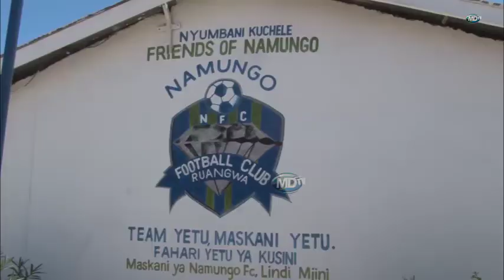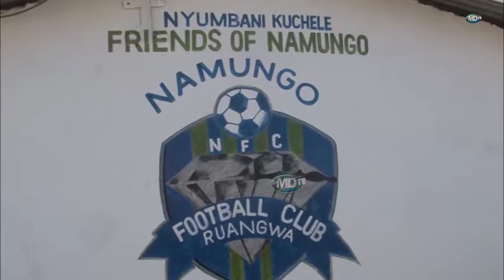TAMBO ZA MASHABIKI WA NAMUNGO FC KUELEKEA MECHI YA KATI YA NAMUNGO NA KAGERA SUGAR